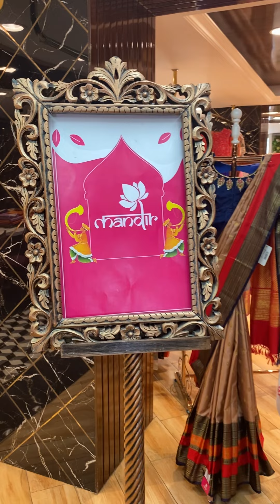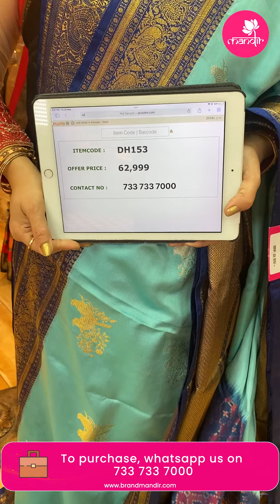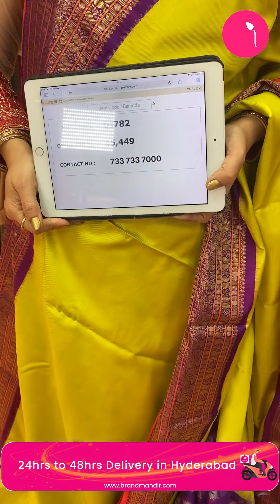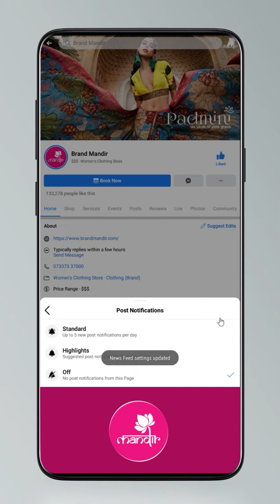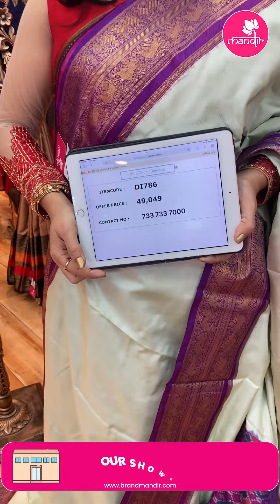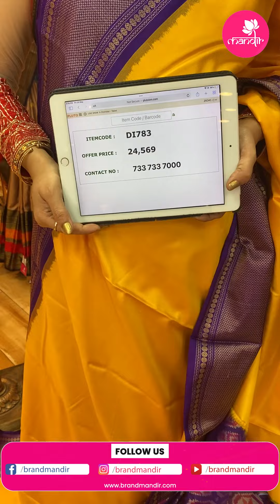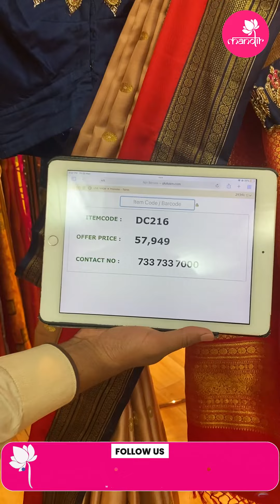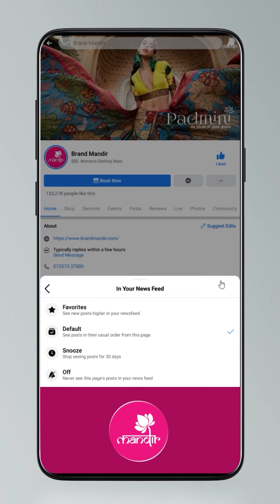Twill Pattu Sarees at Weavers Price FOR 24Hours Only | Brand Mandir Sarees LIVE